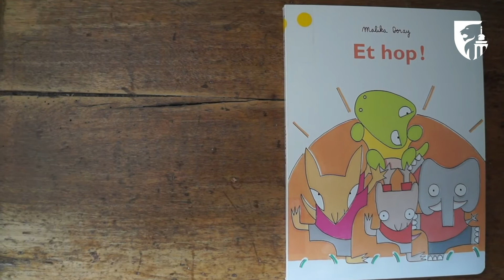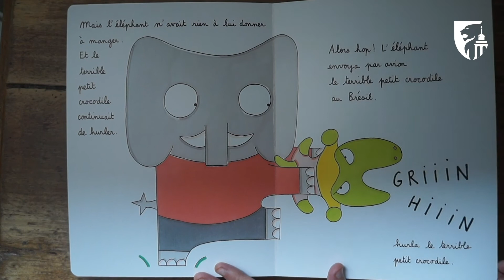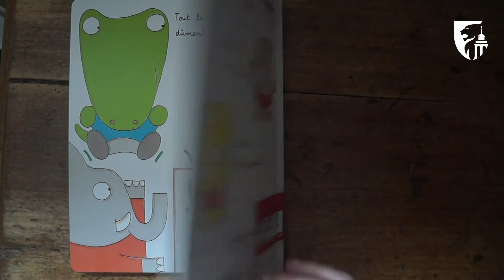Lecture contée : "Et hop !" de Malika Doray, présenté par la Bibliothèque Chiroux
Lectures contées par Nathalie, section pour enfants de la Bibliothèque Chiroux. Plus d'infos?